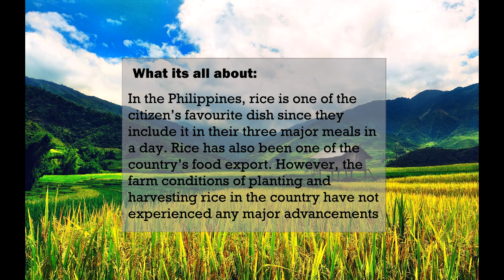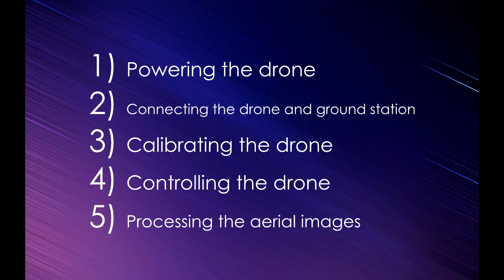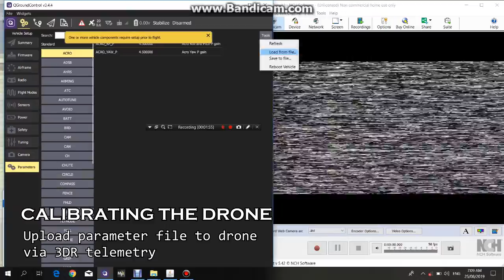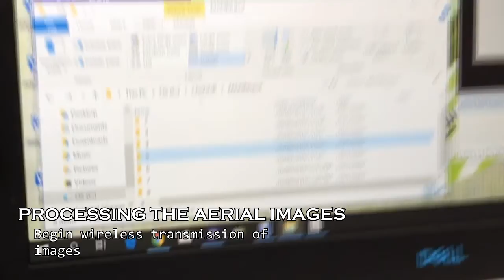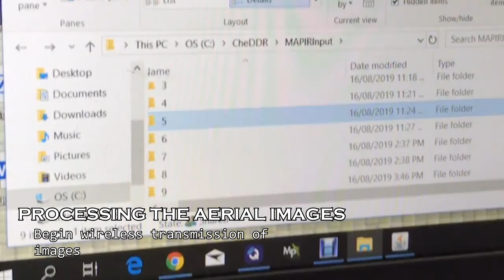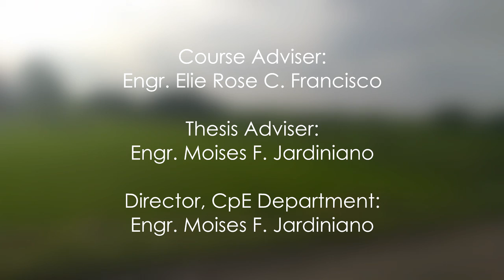FEU TECH - Group I thesis instructional video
Thesis full title: Crop Health Detection Drone for Rice Fields
Thesis description: Crop Health Detection Drone for Rice Fields (CHeDDR) is a prototype that aims to monitor and assess the healthiness of rice fields using remote sensing technology and drone technology.

Proponents:
Dalire, Mark Joshua M.
De Vera, Josh Raynard C.
Gadong, Heidezelle L.
Viray, Maria Emreen J.

Adviser:
Engr. Moises F. Jardiniano